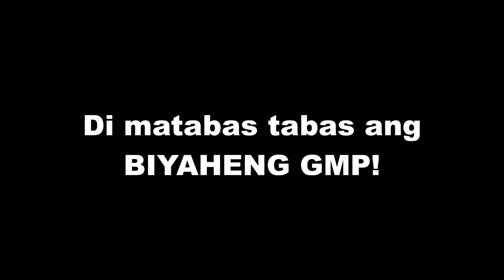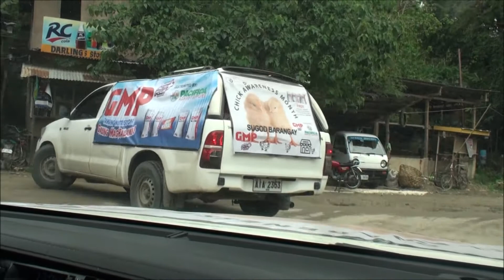BIYAHENG l GMP l Tulay l Bukid l Sapa l Compstela l Cebu